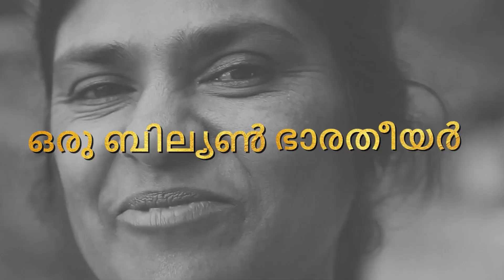ഒരു ബില്യണ്‍ പ്രതിമാസ പേജ് വ്യൂസ്, പുതുവഴി തീര്‍ത്ത് ഏഷ്യാനെറ്റ് ന്യൂസ് ഡോട് കോം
Asianet News Network preferred by over 1 billion people for being Straight, Bold, Relentless...